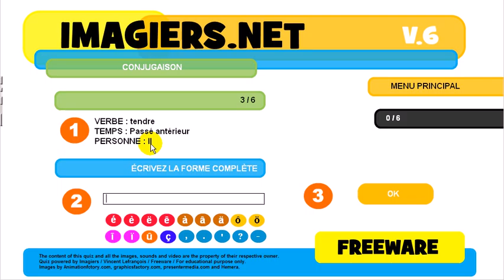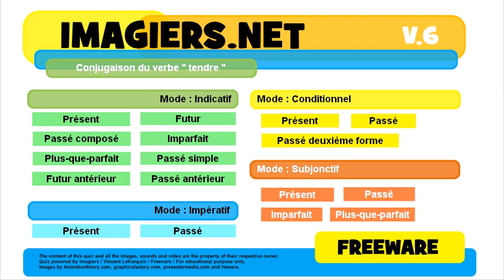French conjugation Indicatif Passé antérieur